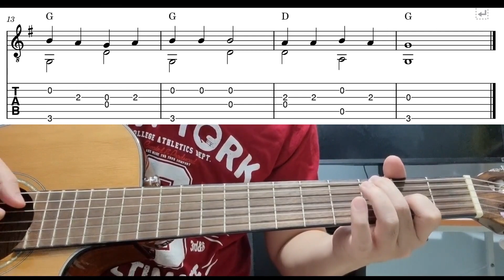Mary Had A Little Lamb - Easy Fingerstyle Guitar Playthrough Tutorial Lesson With Tabs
Mary had a little lamb - easy fingerstyle guitar lesson with tabs and chords